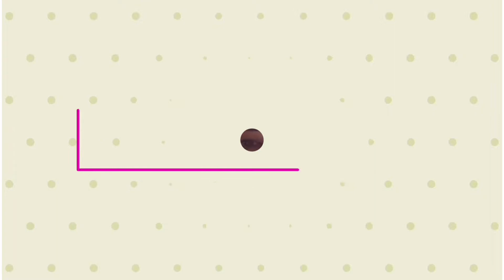Flor De Jabuticaba!🔝🔝